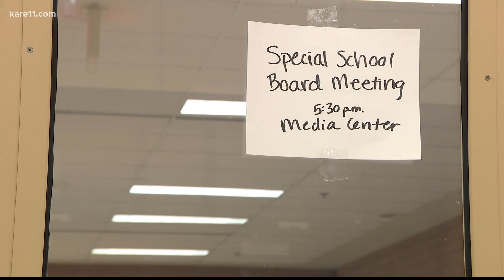School districts weigh extending winter break as Duluth is latest to add two days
For a lot of Minnesota families, winter break is right around the corner and the number of school districts extending that break continues to grow.